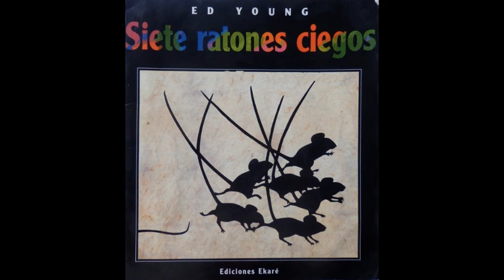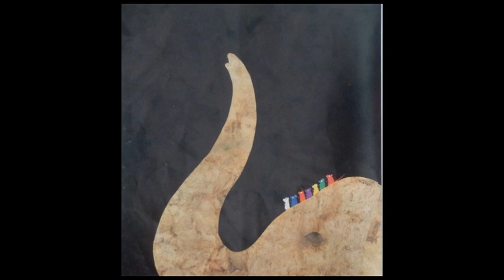cuento 7 ratones ciegos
Narración del cuento "7 ratones ciegos" de Ed Young (Ediciones Ekaré).
Video creado con fines educativos para el alumnado de Educación Infantil